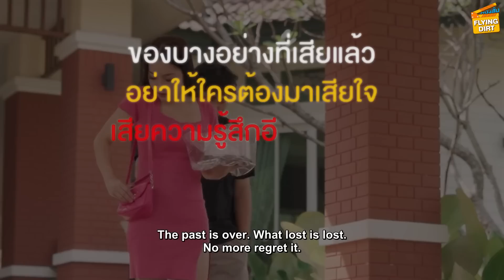เค้กหน้าเละ!!! เอาฉลองวันเกิดให้แม่สามี | หนังสั้น Flying Dirt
line @pakbungfamily